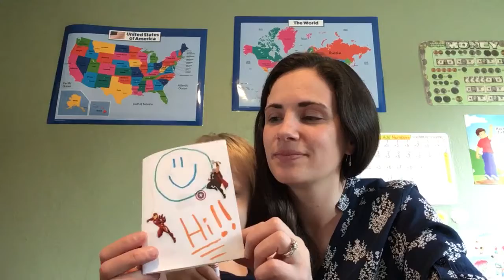Great commission, RC Kidz activity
Completing the great commission from home option #2: make a card with a Bible verse inside and mail it to someone